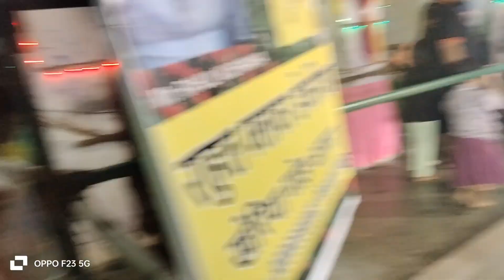हमने की बहुत मस्ती जन्माष्टमी पर || जानवी बनी राधा रानी || हमने बनाई पंजीरी